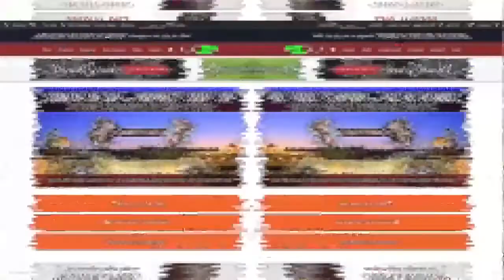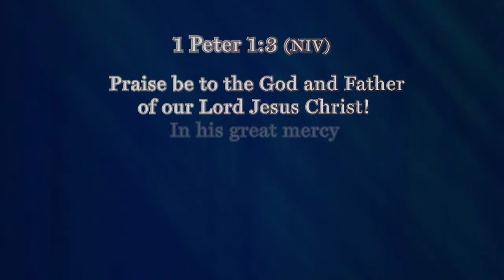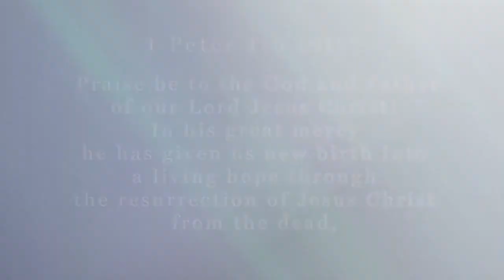Stand in the Gap TV: Learning from History: Responding to the COVID-19 Virus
Episode 88: Sam Rohrer and Isaac Crockett are joined by guest David Barton (President and Founder of Wall Builders) to discuss this important topic by going to the heart of the cause and defining the solution.

Pursuing knowledge and truth is critical in these days, as well as looking back at history and the foundational principles which undergird our Constitutionally recognized God given freedom and rights.

In this program we want to revisit history in America and how earlier plagues and similar events impacted our citizens, churches, and economy. Also, we will look at how our past government officials balanced health considerations with the Constitution and our freedom.

Join us as we look at the topic “Learning from History: Responding to the COVID-19 Virus”. We hope you’ll find the program challenging and informative.